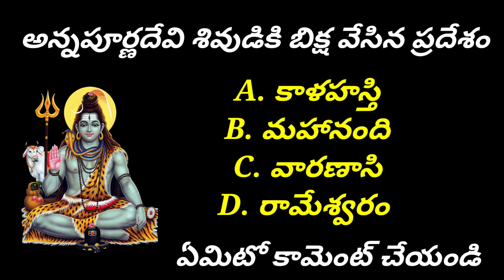రోజు రోజుకీ ఎత్తు పెరుగుతున్న sivalingam/unknown facts about Hindu temples/@LalithaFacts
లుగులో శోధించండి

తిలభండేశ్వర్ మహాదేవ్

Search Results

Knowledge result

Sri Tilbhandeshwar Mahadeva Temple

Description

Shri Tilbhandeshwar Mahadev Mandir, also known as Tilbhandeshwar Mahadev Mandir and Tilbhandeshwar Mandir, is one of the oldest and most famous temples in the holy city of Varanasi. This temple has great religious importance in Hinduism and is dedicated to the Lord Shiva.